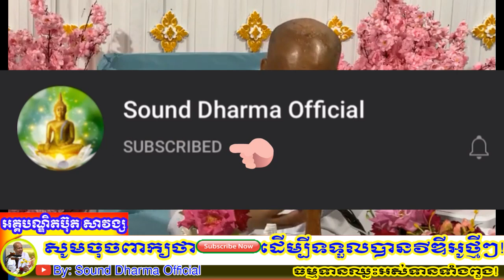កុំចេះតែវិនិឆ័យរឿងអ្វីមួយលឿនពេក,Sound Dharma Official,១០៦៧,អគ្គបណ្ឌិតប៊ុត សាវង្ស,Savong​​ Buth 2021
=Link anothor Prah Thor

ttps://youtu.be/oVbVYkzrHTc